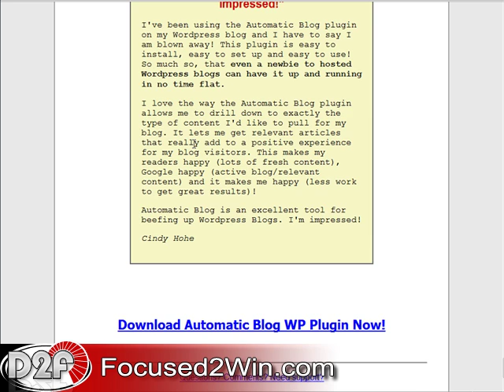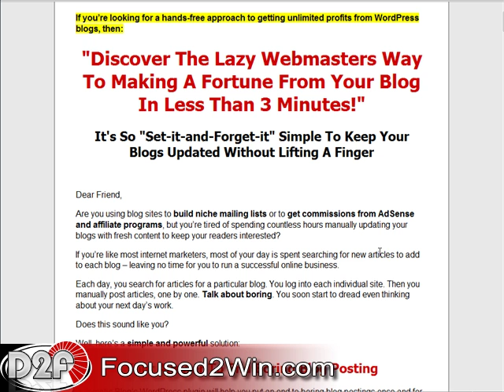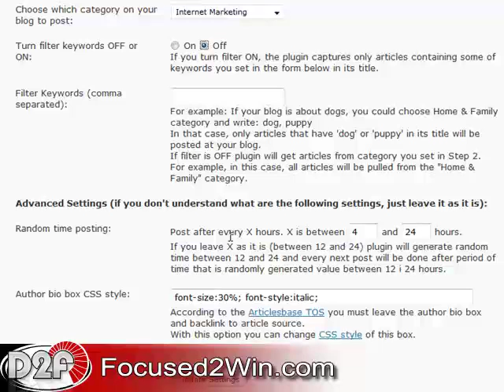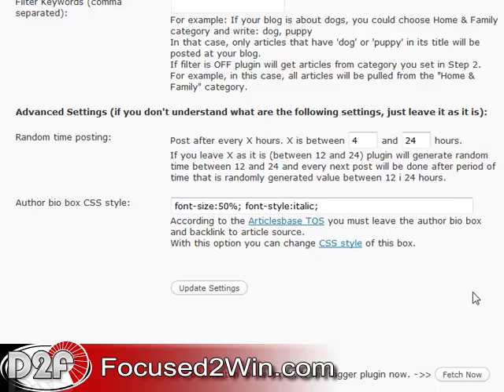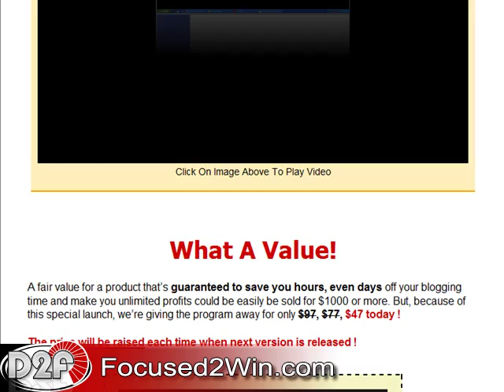Automatic Blogging - How to Post High Quality Articles on Your Blog Automatically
Discover the secrets to automatic blogging. In this video I will show you how you can automatically post high-quality articles to your blog.

check out the automatic blogging auto poster. Automatically make high-quality posts on your blog. This is an outstanding WordPress automatic blog post or plug in.